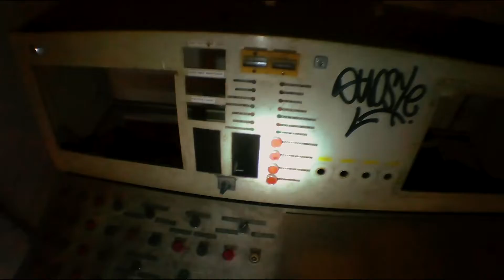Urbex Red Boilers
Done in 2021